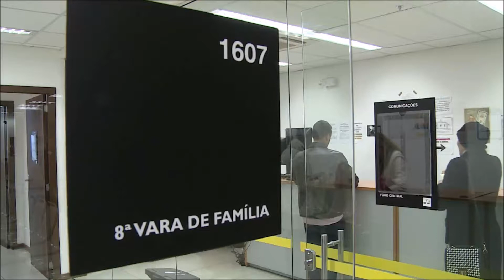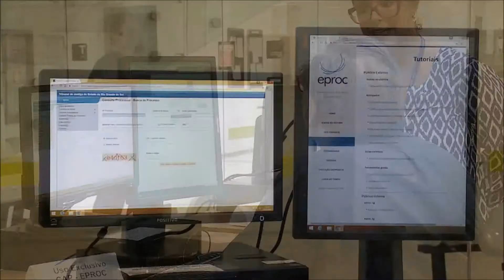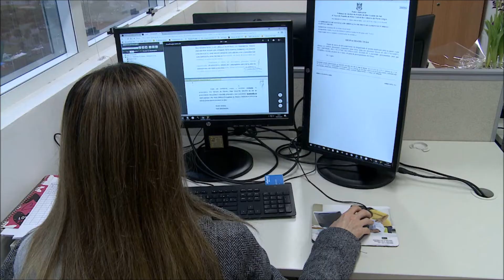Vara de Família é a primeira a se tornar 100% digital no Judiciário Gaúcho